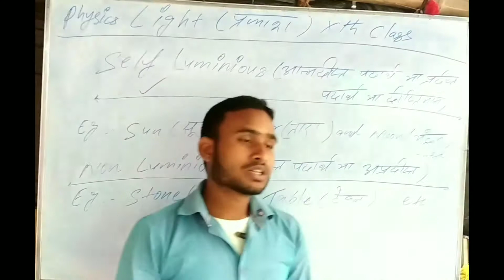अदीप्त और आत्मदीप्त पदार्थ किसे कहते है? । चमकदार और अचमकदार वस्तु किसे कहते है? what are l & non l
आज की क्लास होंगी भौतिक की जो कि 10th की जो की विशेष रूप से समझाया गया की एक अलग प्रोफेशनल तरीकों से जो हर कांसेप्ट से बिल्कुल नहीं मैच नहीं करेगा इसलिए प्रोफेशनल वीडियो को जरूर देखें और आपलोग के अगर प्यार मिला तो मैं एकदम इससे बेहतर वीडियो बनाऊंगा और आपलोगो को और भी ज्यादा पटेस्टिंग वीडियो लेकर आऊंगा और आपलोग के लिए बहुत सारी शिक्षा से संबंधित वीडियो लेकर आते रहेंगे। आज का मेन टाफिक है अदीप्त और आत्मदीप्त पदार्थ अदीप्त और आत्मदीप्त पदार्थअदीप्त और आत्मदीप्त पदार्थ किसे कहते है? । चमकदार और अचमकदार वस्तु किसे कहते है? what are l & non l